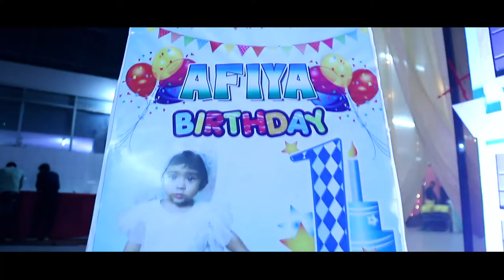AFIYA HOSSAIN ARIYANA 1ST Birth Dey Trailer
AFIYA HOSSAIN ARIYANA 1ST Birth Dey  (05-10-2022)Trailer